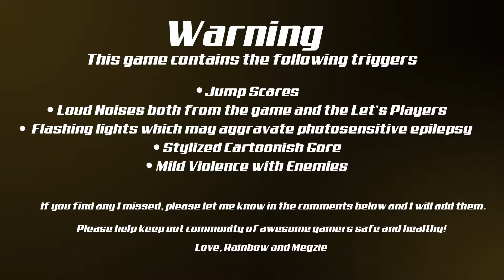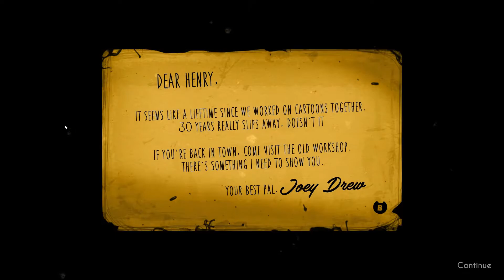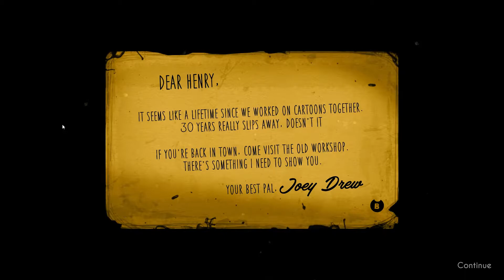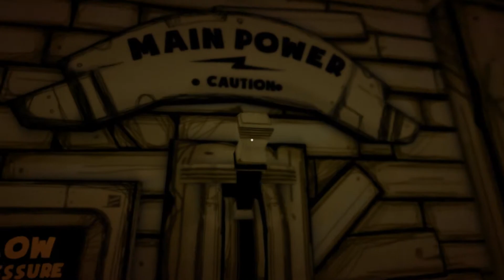Bendy and the Ink Machine: Chapter 1 (1/?) SHE LIED TO ME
We played this around the time the second one came out and I hadn't really heard too much about it, but Megzie was INSISTED we play!

.omg I will never trust her again.